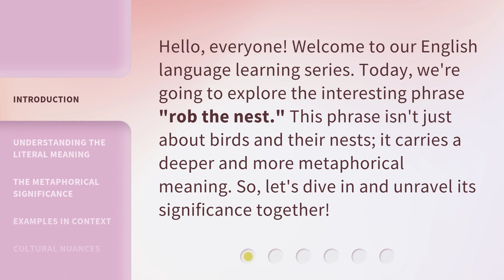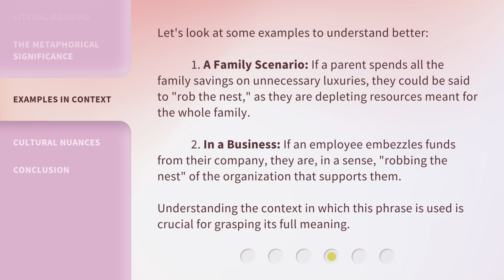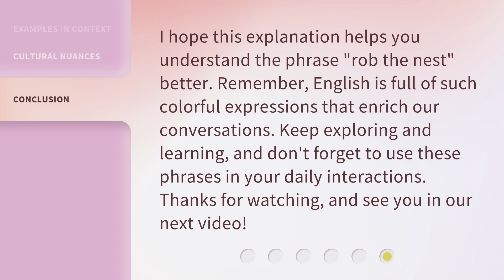Unraveling the Meaning of "Rob the Nest"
Unraveling the Meaning of 'Rob the Nest' • Discover the hidden significance behind the intriguing phrase 'Rob the Nest' in this captivating video. Delve into its origins, symbolism, and cultural references, unraveling the layers of meaning behind this intriguing expression.

00:00 • Introduction - Unraveling the Meaning of "Rob the Nest"
00:30 • Understanding the Literal Meaning
00:57 • The Metaphorical Significance
01:28 • Examples in Context
02:03 • Cultural Nuances